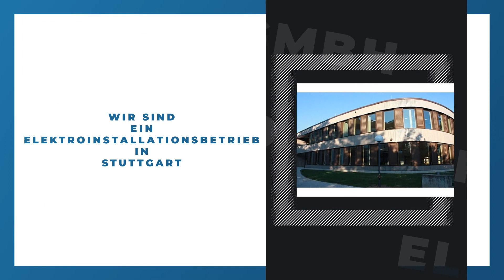Elektro Schairer GmbH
Elektro Schairer GmbH in Stuttgart: Erfahre mehr über uns in diesem überblicksartigen Imagefilm. Finde heraus, wie du mit uns in Kontakt treten kannst, wann wir für dich geöffnet haben oder verschaffe dir einige Eindrücke unseres Betriebs. oder auf unserem SELLWERK Profil